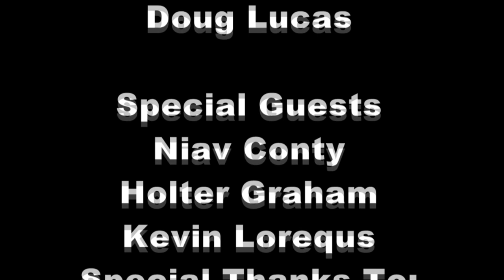Award winning film Small Time- Interview director Niav Conty, & cast Holter Graham, Kevin Loreque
My interview with award-winning Director Niav Conty and some of the cast, actors Kevin Loreque, and Holter Graham of SMALL TIME. Niav talked about her roles in the film, and accomplished actors Kevin Loreque talked about his role and Holter Graham talks about his role as well.
"SMALL TIME, a story of child making her way thru a difficult life amongst broken adults. Her story is that of so many who are forgotten in our society. As Emma, Audrey Grace Marshall's feature debut showcases the talent that made her a SAG nominee in the Ensemble Performance category for "The Flight Attendant." Press Release PRISM